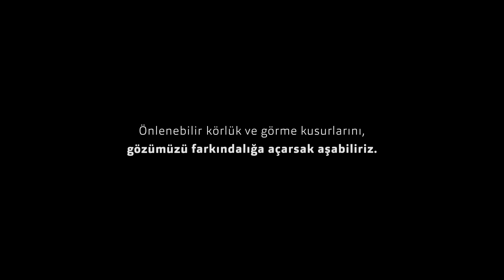Gözünü Farkındalığa Aç!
Dur ve dinle kendini. Dön bak çevrene, etrafında olan her şeye. Gördüklerimiz ne kadar değerli… Dünya Görme Günü’nde, sen de gözünü farkındalığa aç. Çünkü önlenebilir körlük ve görme kusurlarını, gözümüzü farkındalığa açarsak aşabiliriz.